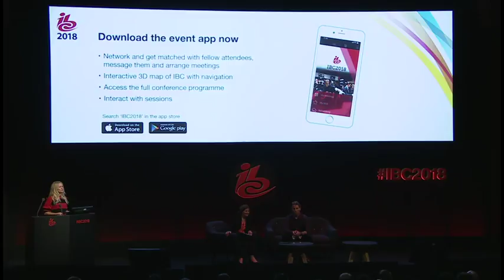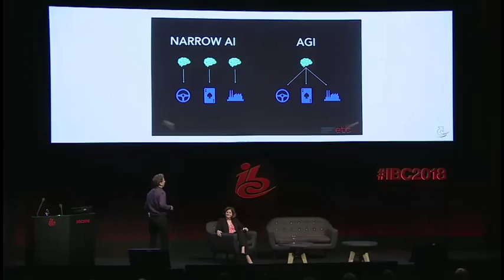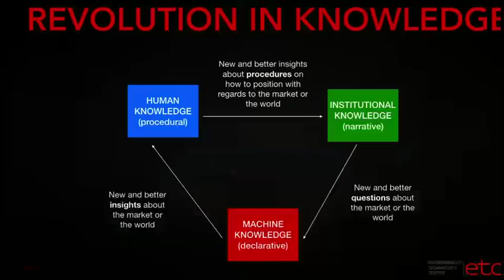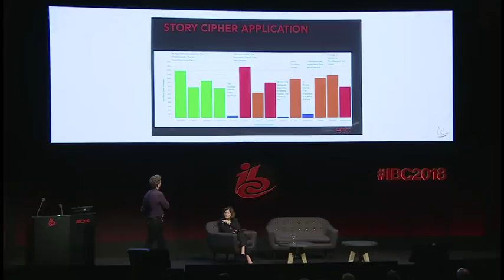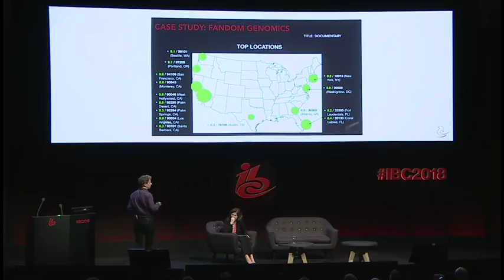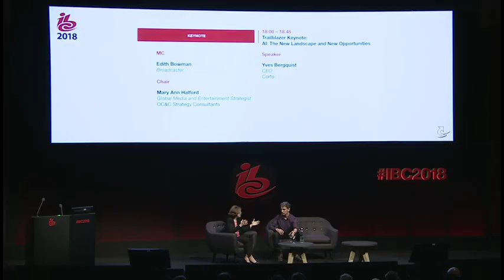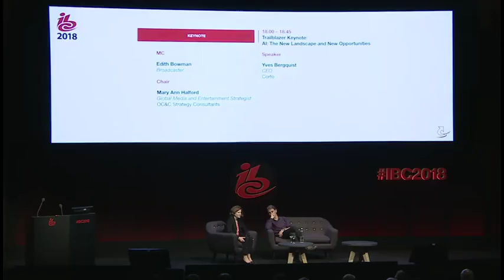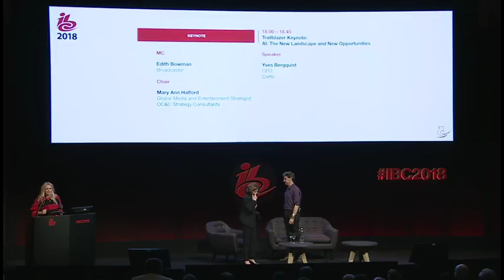Trailblazer Keynote: AI: The new landscape and new opportunities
AI researcher, Director of the Project on AI & Neuroscience in Media At the Entertainment Technology Center at USC, and Founder and CEO of startup Corto AI, Yves Bergquist will reveal how he's using AI to uncover the cognitive relationship between audiences and media content.